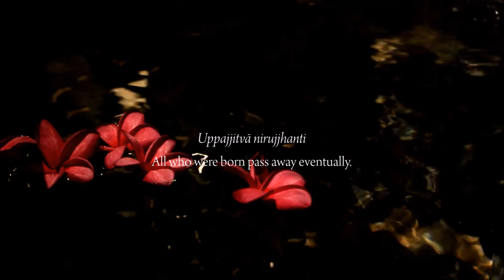Remembering our Teacher – Ven. K. Anuruddha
REMEMBERING OUR TEACHER

29 September 2015 marks the 2nd anniversary of Venerable Kakkapalliye Anuruddha’s passing.  The late Venerable Anuruddha was Nalanda Founder Bro. Tan’s Dhamma and Pāli Language teacher.

Although a foremost and distinguished scholar in Pāli language and literature, and having been the first Vice-Chancellor of the Buddhist & Pāli University of Sri Lanka, the late Professor Anuruddha lived most of his life in seclusion.  His funeral was a very simple affair in accordance to his last wish, much in character with this humble bhikkhu.

NalandaTV pays tribute to Venerable Anuruddha who dedicated his whole life for Buddhist education and Dhamma propagation, inspiring thousands of students along the journey with his wisdom and compassion.  We express our humble gratitude for all that he had done for the Buddha-Sāsana.  Thank you, Bhante.